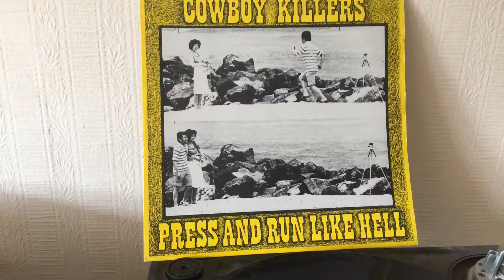Listening to my LPs & 12s Cowboy Killers - Press and Run like hell (LP)